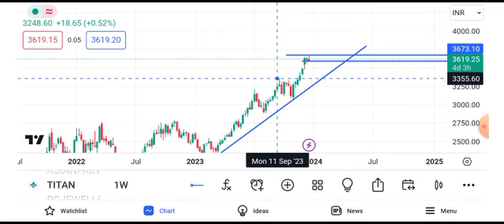titan company share latest news today